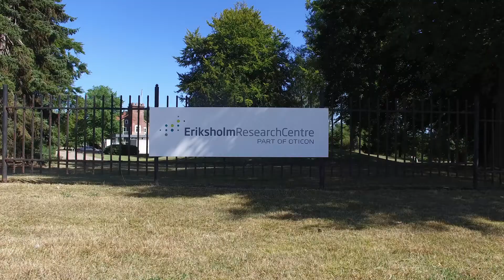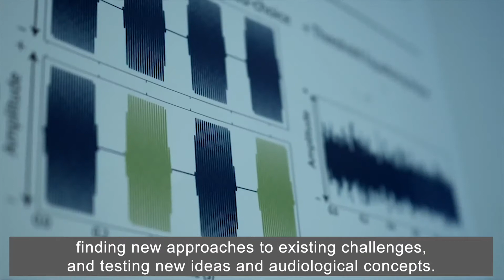Presenting Eriksholm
Introducing the scientific workplace, Eriksholm Research Centre.